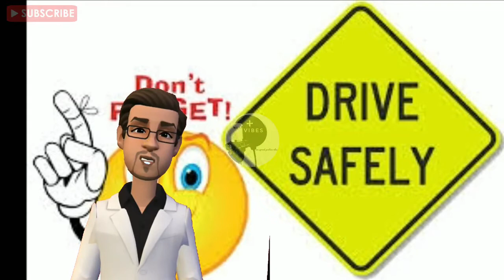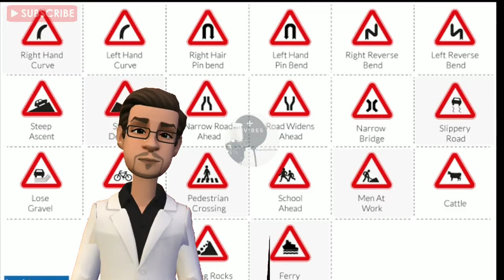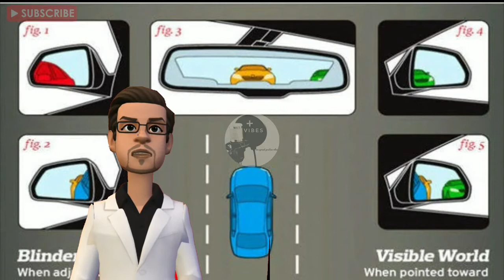AUTO SERVICE TECHNICIAN- ROAD SAFETY (PART- 2) CLASS IX